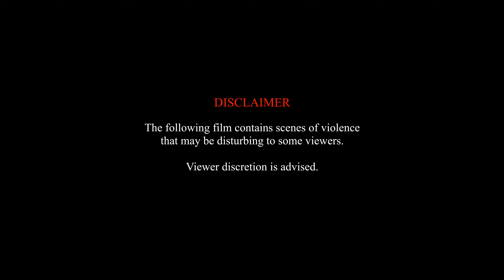Selassie Drah - Petty Blues (Boys Don’t Cry)